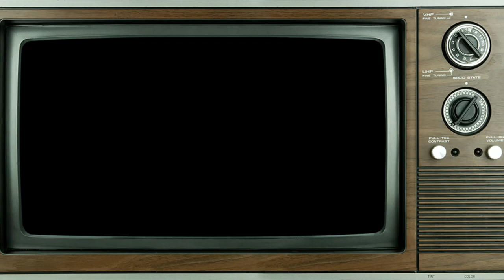Santi Live - No Tears In The Jungle (Lagos)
Watch Santi's first solo concert 'No Tears In The Jungle' @ Hard Rock, Lagos featuring Odunsi and Seki.